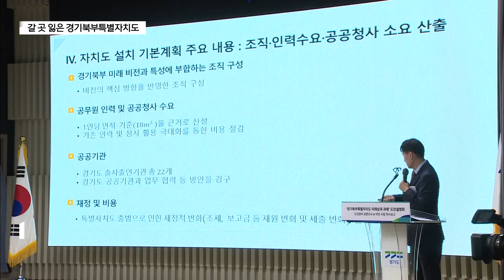갈 곳 잃은 경기북부특별자치도…경기도 "끝까지 간다"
[앵커멘트]

지역균형발전을 위해 올해 경기도가 가장 힘쓰고 있는 역점
사업은 경기북부특별자치도 설치입니다.

하지만 서울 편입 이슈인 이른바 '메가시티'라는 큰 벽에
부딪히면서 북도 추진의 첫 단계인 주민투표부터 난항을 겪고
있습니다.

김동연 경기지사는 "흔들림 없이 끝까지 추진하겠다"는 입장
과 함께 대응안 찾기에 나서고 있습니다.

김효승 기자입니다.

[리포트]

[김동연 / 경기도지사(지난해 6월)]
"제가 취임하면 이곳 경기북부청사에 제가 와서 근무하겠습니다.
분명한 것은 추진하겠다는 의지와 반드시 경기북도를
대한민국의 성장 중심으로 만든다고 하는 방향입니다."

민선 8기 김동연 경기도지사의 임기 시작과 함께 쏘아
올려진 경기북부특별자치도.

경기도를 북부와 남부로 분리해 북부지역에 행정자치권과
재정특례를 적용한다는 게 핵심입니다.

상대적으로 낙후한 북부지역이 발전할 수 있도록 기반과
시스템을 마련한다는 겁니다.

이를 위해 지난해 12월 민관합동위원회가 출범했고,
올해 3월엔 타당성 검토를 위한 연구 용역이 시작됐습니다.

[오후석 / 경기도 행정2부지사 (지난 3월)]
"중앙정부는 균형발전 논리에 따라 전국 17개 시도에 동등
하게 떡 하나씩을 나눠주고 있습니다. 인구 68만의 제주도
에도 떡 하나를 주고 있습니다. 경기북부 360만 도민들을
위한 떡도 있어야 되지 않겠습니까?"

경기북도 대상지는 고양과 양주, 남양주를 비롯해 한강 북쪽
10개 시·군입니다.

지난 9월 김동연 지사는 비전 선포식을 통해 북도 설치는
대한민국 경제의 '게임 체인저'가 될 것이라며 강한 의지를
드러냈습니다.

[김동연 / 경기도지사(지난 9월)]
"경기 북부는 대한민국 신성장을 이끌 최적지입니다.
경기북부 특별자치도 설치와 경기 북부 대개발은 대한민국 경제의
게임 체인저가 될 것입니다. 실질적인 행정과 재정 권한을
부여받고 또 여러 가지 규제·개혁을 포함한 특례를 마련하는 일입니다."

지난 10월, 갑자기 터져나온 '메가시티 서울' 이슈.

북도 추진에 빨간불이 켜졌습니다.

여당이 김포시를 서울로 편입하는 특별법 추진에 나선 겁니다.

경기도는 강경 대응 입장을 분명히 했고 도의회 차원에서도
비판을 이어갔습니다.

[임상오 / 경기도의회 경기북도 설치 특별위원장 (지난 11월)]
"저는 국민의힘입니다. 그렇지만 이제는 정당을 초월해서 빠른 시간에
분도를 해야 됨에도 불구하고 김포를 비롯한 서울 인근 시군들이 다
서울로 가겠다고 그럽니다. 서울 시민들이 좋아하겠습니까?"

실마리를 찾고자 서울시장과 경기도지사, 인천시장이 모이기도 했지만

[김동연 / 경기도지사 (지난11월)]
"총선과 함께 사라질 그런 이슈가 아닌가 싶어서 아주 개탄
스럽고 또 이와 같은 정치를 앞두고 하는 정치쇼나 사기극에
대해서 국민 여러분께서 두 눈 부릅뜨시고…."

[오세훈 / 서울시장 (지난11월)]
"출발점이 다르다 보니까 서로 그 부분에 대해서는 오늘
짧은 시간에 어떤 공통점을 발견하기는 쉽지 않을 것 같고요."

서로 입장 차이만 확인한 채 회동은 마무리됐습니다.

올해 국회 임기 안에 경기북부특별자치도 특별법 통과를
목표로 해왔던 경기도.

지난 9월부터 행정안전부에 주민투표 절차를 건의하고 신속한
결정을 수 차례 당부했지만, 행안부는 아직까지도 묵묵부답입니다.

특별법 통과를 위한 마지노선, 12월 중순을 넘기면서
사실상 추진이 어려운 것 아니냐는 목소리도 나오고 있지만

김동연 지사는 "굴하지 않고 담대히 추진하겠다"는 입장을
밝혔습니다.

[김동연 / 경기도지사]
"어떤 결정을 내리든 그 결정에 상관없이 계속해서 담대하게
추진하겠습니다. 또는 우리가 바라는 대로 내려지지 않더라도
한결같이 흔들림 없이 추진하겠습니다."

한편 경기도는 내년 상반기 기회발전특구 지정 신청을 목표로
연구 용역을 진행하고 있습니다.

총선이 4달 앞으로 다가오면서 다양한 이슈들이 이어지는 가운데,
경기북부특별자치도 설치가 이대로 표류하게 될 지,
또 다른 동력을 얻을 수 있을 지 여부에 관심이 쏠리고 있습니다.

[영상/편집 - 노영훈 기자]